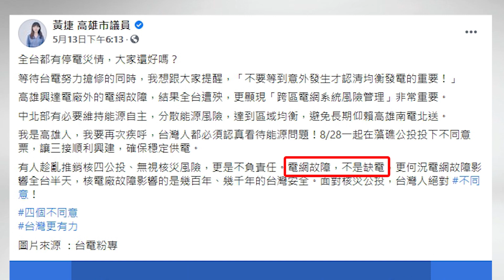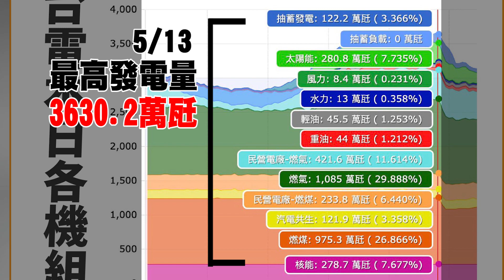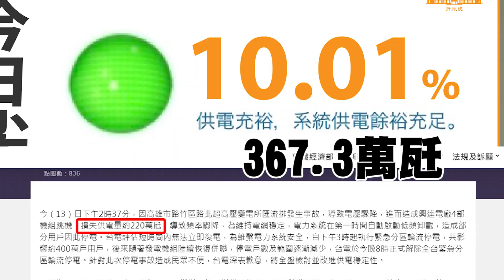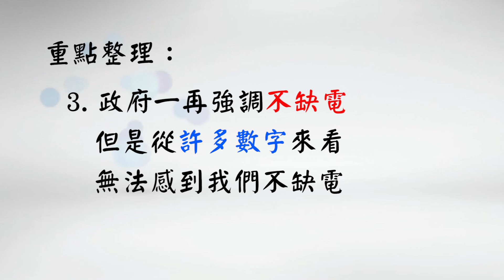全臺大停電｜513停電早就是缺電了？不缺電說法直接被行政院打臉！｜時事照妖鏡｜霸氣太陽聯播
繼513 全臺大停電 之後，5月17日又再發生了一次大規模 停電，我們回顧513大停電後，政府和許多政治人物都積極澄清只是故障，沒有 缺電，但事實真的是如此嗎？我們就來看看行政院在513當天，是如何自我打臉。

除此之外，5月13日當天的電力供給燈號明明就亮綠燈，行政院說的「備轉容量」也明明比當天興達電廠損失的電量多，為何還造成如此嚴重的停電，而且還一停就停那麼久？是燈號失能，還是行政院的說法有玄機？

內容章節：
0:00 前言
0:34 停電不是缺電？
1:00 行政院暴露缺電真相
2:01 備轉、備用容量去哪兒？
2:30 結論
2:56 重點整理
3:30 Q/A